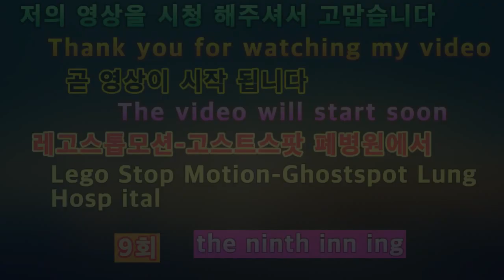2020 레고스톱 모션애니 고스트스팟 폐병원에서 9 9 at LegosStop Motion Annie Ghostspot Lung Hospital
아이루 골드님 시청자분 회원님 반가워요 저의 영상을 시청해주셔서 감사합니다 이번영상은 레고스톱 모션애니 고스트스팟 폐병원에서 9회 어느덧 막바지를 향해 가고있는 고스트스팟 폐병원에서는 조금 특이한 스토리지만 저나름대로 열심히 만든 공포특집 이라고 생각해요 나름스릴러 라고해야될지 모르겠지만요 그럼영상 재밌게 시청해주세요 고맙습니다 저의영상이 재미있다면 구독 좋아요 알림설정하고 새로운 영상을 시청하세요 저의 또다른채널인 카카오TV Misika채널과 틱톡 미시카ASMR도 방문하고 영상시청 해주세요 저의 랜선 아빠이신 피터님을 소개할께요현재이분은 ASMR을 하고계세요 ASMR이란 백색소음으로 자율감각 쾌락반응으로 뇌를 편안하게 해주고 심리적으로 안정을주는소리에요 물소리와 바람소리가 대표적이죠 피터ASMR 검색하고 영상을 보고재미있다면 구독을누르고 알림설정도 해주세요 감사합니다 저의 영상을 보시고 조금이나마 힘이 되셨으면 좋겠어요 고맙습니다 구독과 좋아요 멤버십은 큰힘이 됩니다
ID Iru Gold, nice to meet you. This video is the 9th episode at LegosStop Motion Annie Ghostspot Hospital, which is nearing its end. I think it's a horror special that only has unique storage. I don't know if I should call it my own thriller. Then please enjoy the video. Please visit my other channels, Kakao TV Misika Channel, TikTok Micika ASMR, and watch the video. Let me introduce my online father, Peter. Currently, he is doing ASMR. ASMR is a white noise, which is a sound that makes the brain comfortable and psychologically stable with autonomic sensory pleasure. The sound of water and wind is representative. If you enjoy watching the video after searching for Peter ASMR, please click on subscription and set notification. I hope you can be a little bit of strength after watching my video.